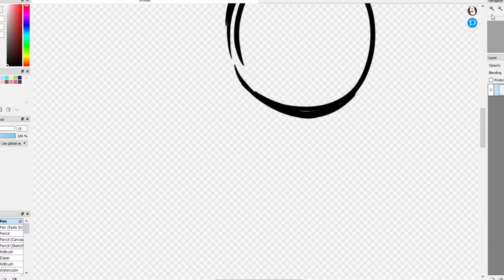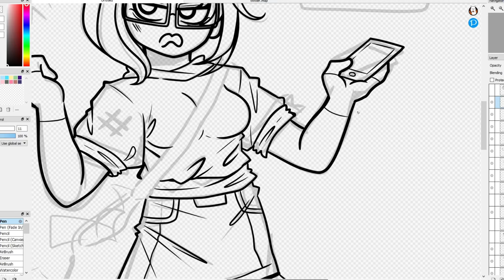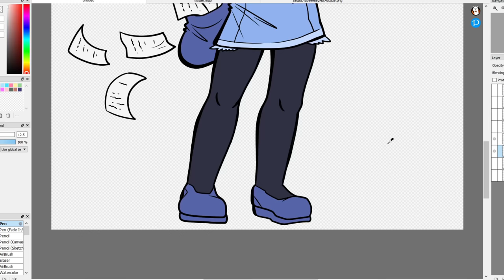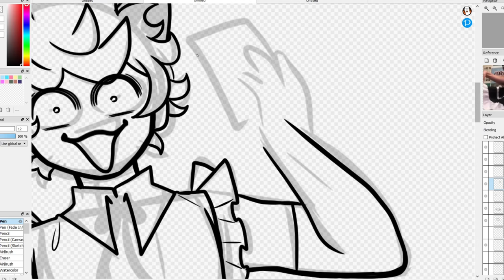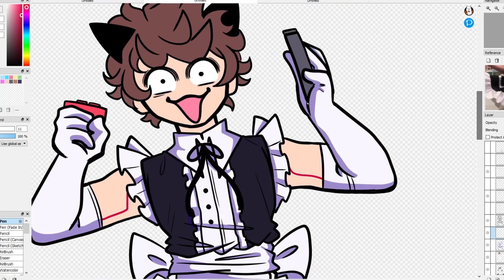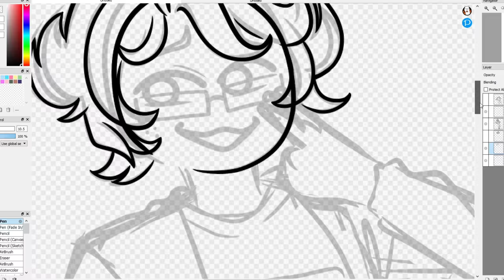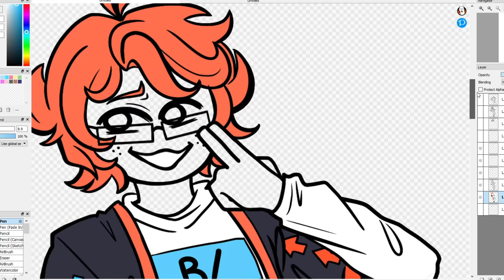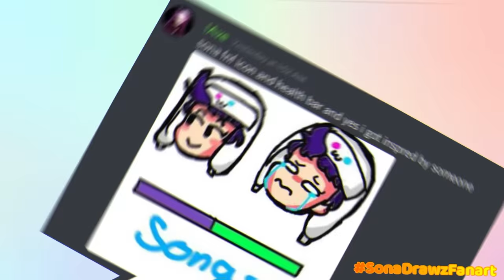DRAWING SOCIAL MEDIAS AS HUMANS [twitter,tiktok,reddit]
DRAWING SOCIAL MEDIA AS HUMANS PART 2!! Like for a possible part 3!!